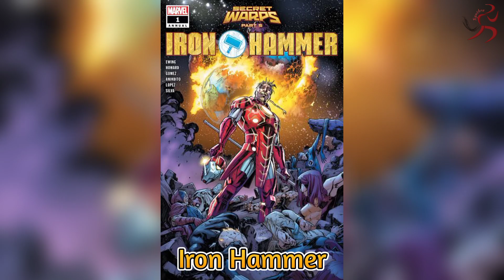Thor ရဲ့အကြမ်းဆုံးဗားရှင်း ( ၁၅) မျိုး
Marvel က သော်ရဲ့ အကြမ်းဆုံးမျိုးကွဲ ၁၅ ယောက်ရဲ့အကြောင်းကို ပြောပြထားပါတယ်။